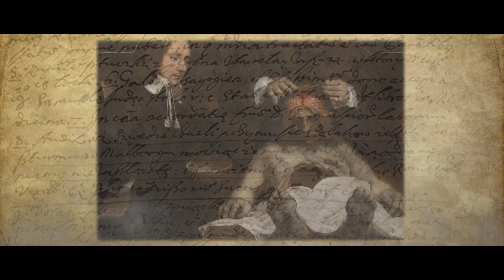Jeremi Wiśniowiecki sekrety śmierci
Jeremi Wiśniowiecki zasłynął w tłumieniu powstania Bohdana Chmielnickiego, lecz jego nagła śmierć nie została wyjaśniona do dziś, wzbudza ona dużo wątpliwości.
Oto film w którym próbuję przybliżyć fakty i hipotezy nagłego zgonu tego wielkiego Kniazia.

Jeżeli filmy, które tworzę podobają się Tobie to wesprzyj kanał.
To tylko kilka złotych miesięcznie, a będziesz wiedział, że twój wkład pomoże mi rozwijać naszą pasję, którą się z Tobą dzielę.
Z góry BARDZO DZIĘKUJĘ za pomoc w jego tworzeniu 👍